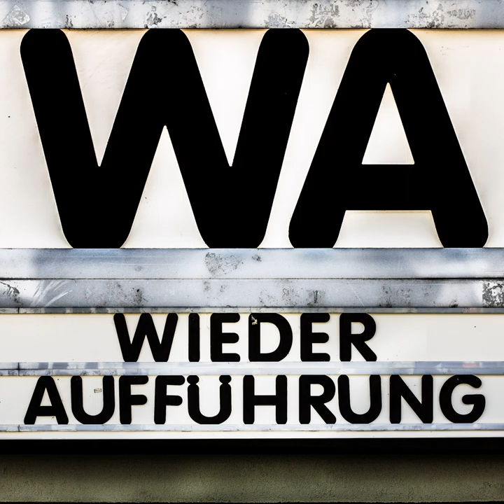WA113 The General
Der wunderbare Podcast "SchönerDenken" feiert sein 10-jähriges Bestehen und lud uns zum Gastspiel bei ihrer eigensinnigen Reihe „10 Jahre 10 Filme 10 Züge“. Max musst leider passen und so reiste Christian allein in das virtuelle Studio von Thomas und Hendrik. Seid dabei, wie wir Buster Keaton für uns entdecken und ein Loblied auf das pure Kino anstimmen.